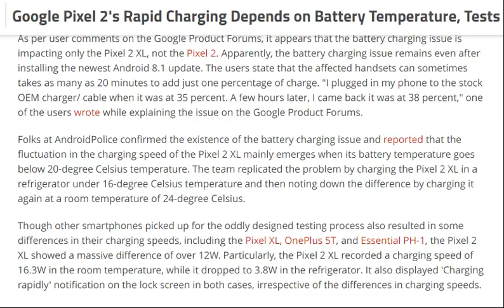tech news:Google Pixel 2's Rapid Charging Depends on Battery Temperature, Tests Indicate